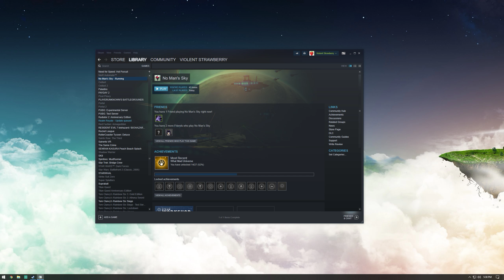No Man's Sky | Another Space Death